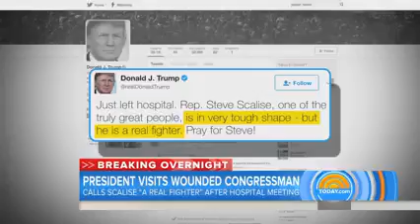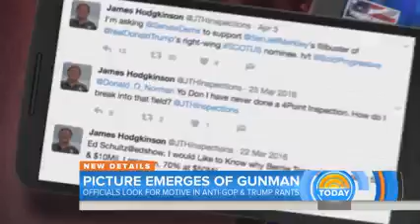GOP baseball shooting Trump visits Scalise as new video emerges NBC News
We’re learning more about the two Capitol Hill police officers being credited with stopping the attack on a Congressional baseball practice from becoming a massacre. NBC’s Tom Costello reports from MedStar Washington Hospital Center.